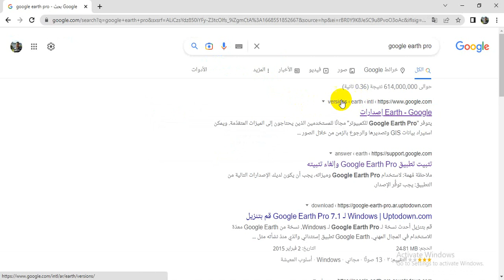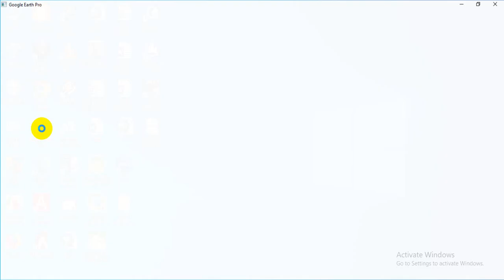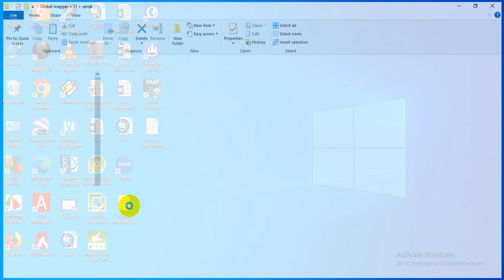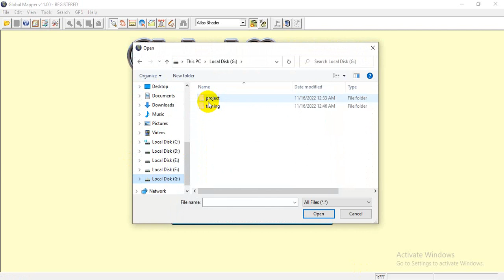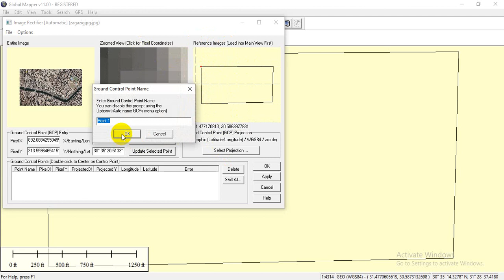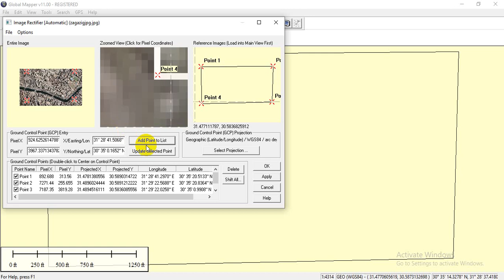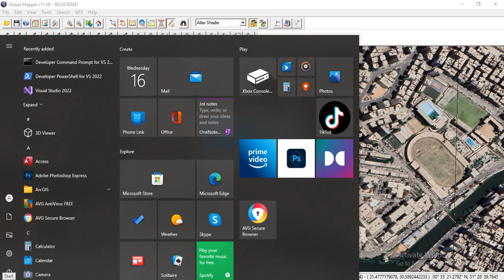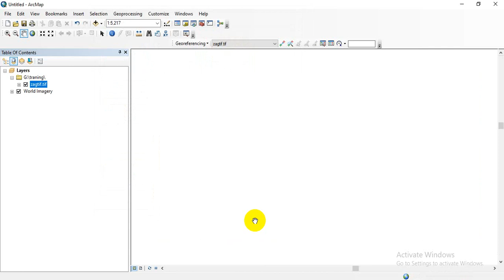الارجاع الجغرافى لصور جوجل ايرث برو باستخدام برنامج جلوبال مابر